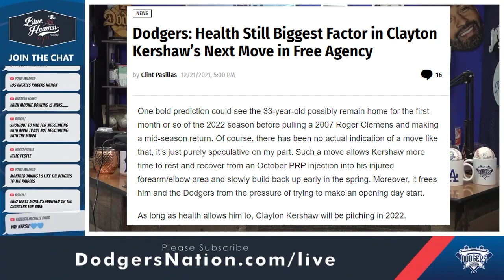Should Clayton Kershaw Return Later in the Season? | Dodgers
Harkening back to "Rocket" Roger Clemens mid-season return to the Yankees in 2007, is that something Clayton Kershaw and the Dodgers should consider in 2022?

YouTube.com/DodgersNationTV
Instagram.com/officialdodgersnation
Twitter.com/dodgersnation
Facebook.com/dodgersnation